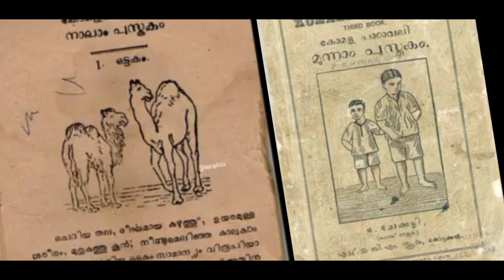പൂർവ്വ വിദ്യാർത്ഥി സംഗമം ഒരു അടിപൊളി ഗാനത്തിലൂടെ | Alibava Karakunnu | Noufal hudawi melattur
valavannoor bafaqi hostel Song | Lyrics -Noufal hudawi melattur | Singer-Alibava Karakunnu | special thanks-valavannoor bafaqi hostel old students and teachers
For more vedeos & updates